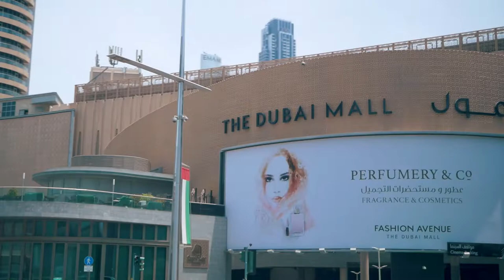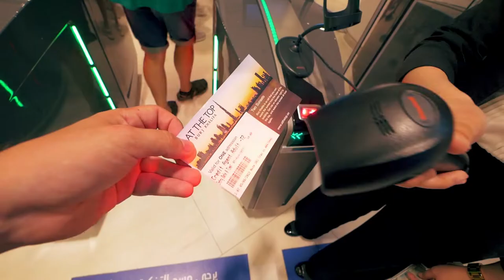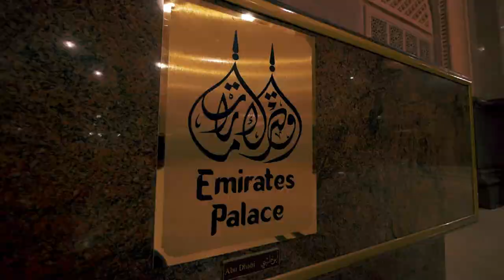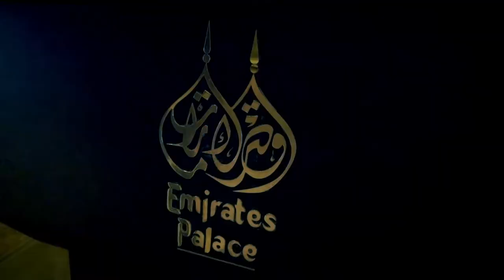Warum Videos hochladen die keiner schaut? Abu Dhabi - Dubai // cinematic vlog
Seit mehr als 3 Jahren lade ich regelmäßig Videos auf YouTube hoch. Angefangen hat alles mit meinem Auslandsjahr in Hong Kong. Es nimmt viel Zeit in Anspruch diese Videos zu erstellen und viele Fragen sich "Warum investierst du so viel Zeit in deine Videos die doch eh keiner schaut" (Keiner = Nicht viele). Ich diesem Video möchte ich erklären, warum es trotzdem Sinn macht und weshalb in letzter Zeit nicht ganz so viel von mir zu sehen war :-)

► EQUIPMENT 📹
• SLR (for video)

Cheers,

Christian